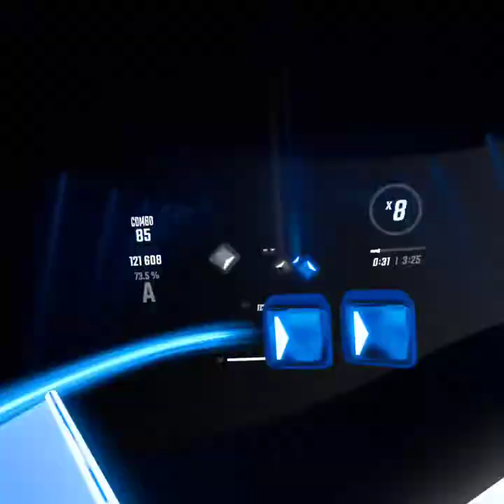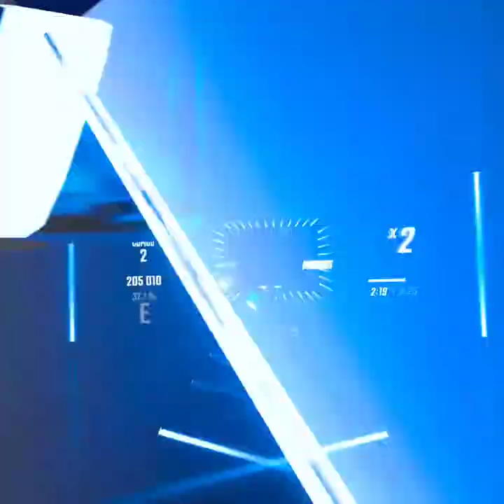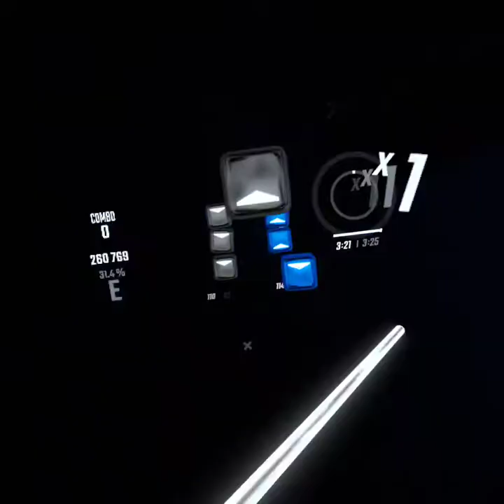Playing final boss chan with no fail